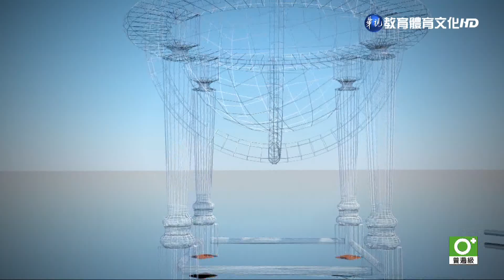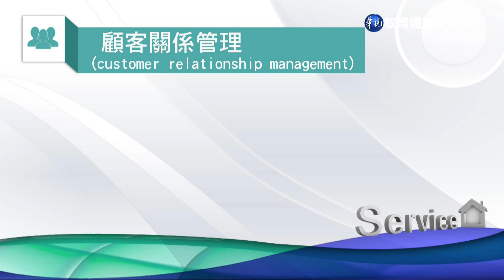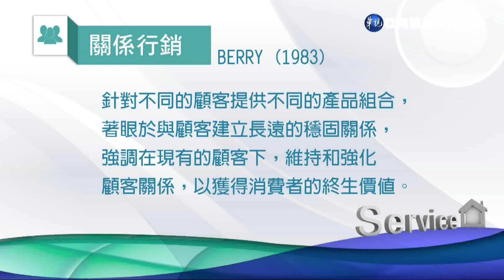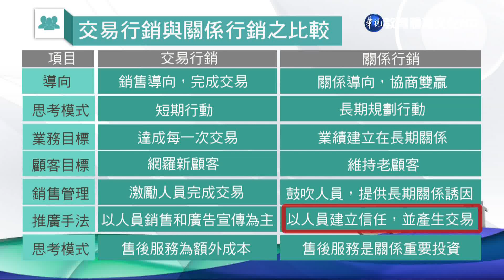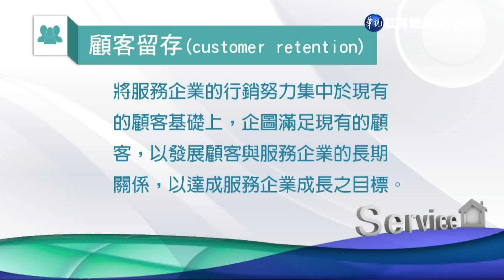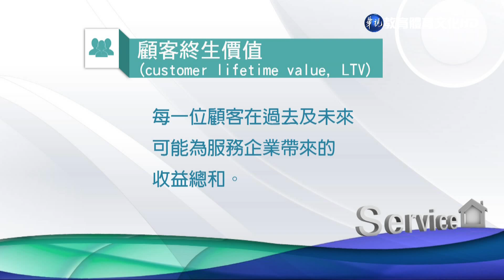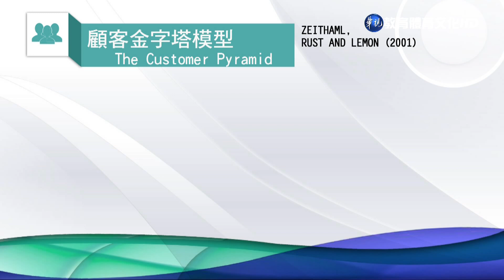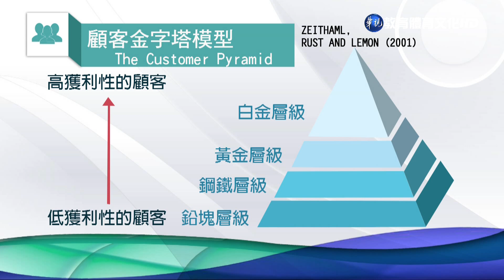服務業管理（商專） 第11講